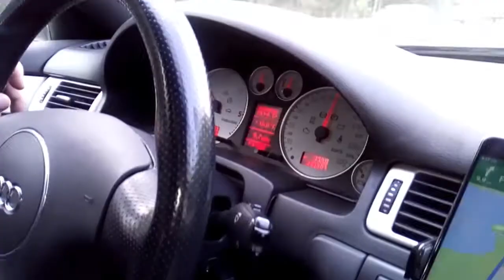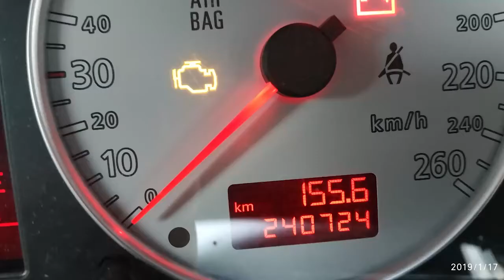Литва 2018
Маленькая история автомобиля Audi